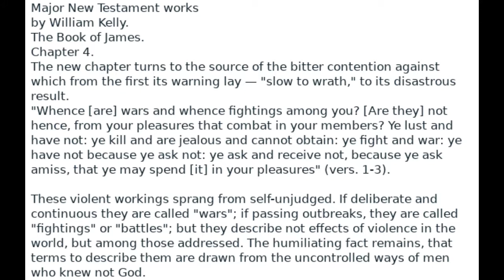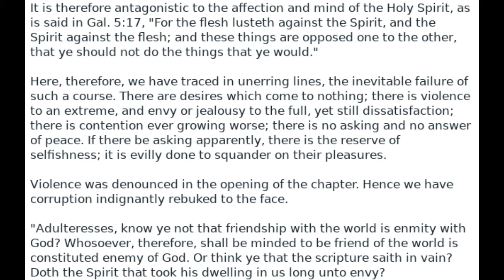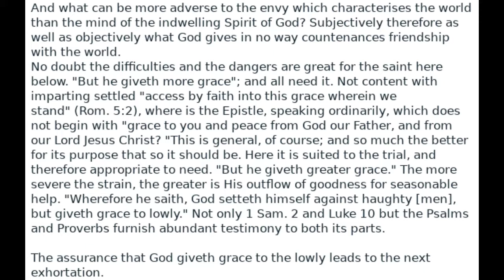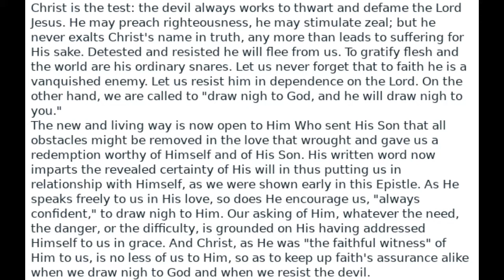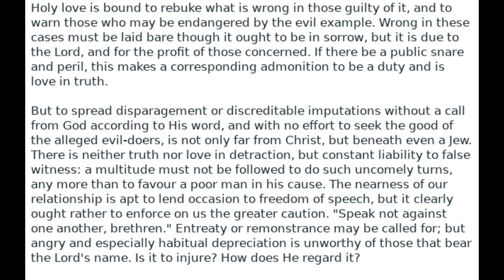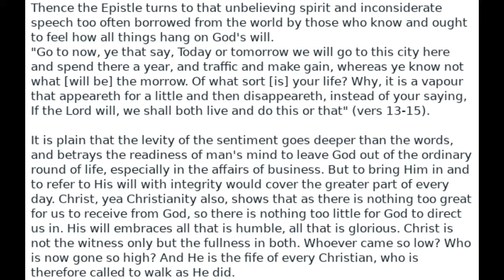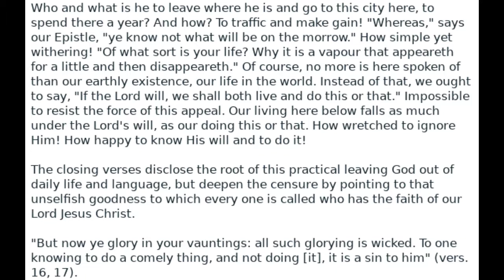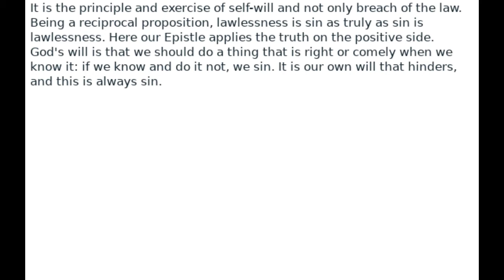An Exposition of the book of James by William Kelly Audio Book Chapter 4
NOTES OF LECTURES ON THE EPISTLE OF JAMES
5 Chapters 6 papers in the Book of James